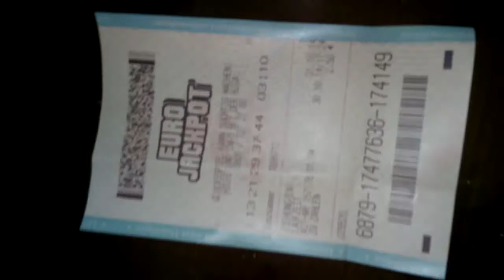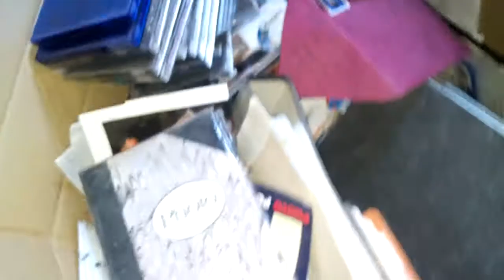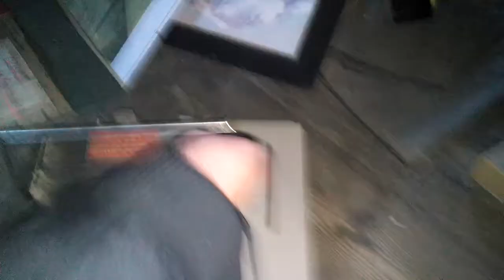Verlases Haus in Schleiz